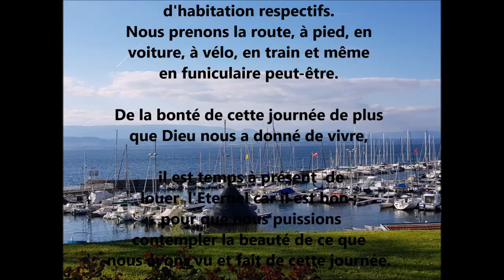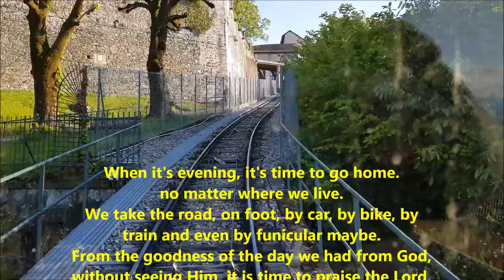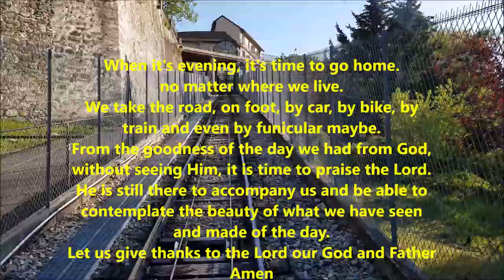Carte Postale du Funiculaire .... Prière du Soir - Evening prayer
Carte Postale du Funiculaire de Thonon-les-Bains  Prière du Soir - Evening prayer
Laissons nous porter par la prière - Let us go by prayer

Lorsque vient le soir, il est temps de rentrer.
Qu'importe nos lieux d'habitation respectifs.
Nous prenons la route, à pied, en voiture, à vélo, en train et même en funiculaire peut-être.
De la bonté de cette journée de plus que Dieu nous a donné de vivre, il est temps à présent  de
louer  l'Eternel car il est bon ;  pour que nous puissions contempler la beauté de ce que
nous avons vu et fait de cette journée.
Rendons grâce à l'Eternel notre Dieu et Père.
Amen

Quando é noite, é hora de ir para casa.
Não importa onde moramos.
Nós pegamos a estrada, a pé, de carro, de bicicleta, de trem e até de funicular, talvez.
Da bondade deste dia mais do que Deus nos deu para viver, agora é hora de
louvado seja o Senhor, porque ele é bom; para que possamos contemplar a beleza do que
nós vimos e fizemos este dia.
Vamos dar graças ao Senhor nosso Deus e Pai.
amém

When it's evening, it's time to go home.
no matter where we live.
We take the road, on foot, by car, by bike, by
train and even by funicular maybe.
From the goodness of the day we had from God,
without seeing Him, it is time to praise the Lord.
He is still there to accompany us and be able to
contemplate the beauty of what we have seen
and made of the day.
Let us give thanks to the Lord our God and Father
Amen

Cuando es de noche, es hora de ir a casa.
No importa donde vivamos.
Tomamos la carretera, a pie, en coche, en bicicleta, en tren e incluso en funicular.
Desde la bondad de este día más de lo que Dios nos ha dado para vivir, ahora es el momento de
alaba al Señor porque él es bueno; Para que podamos contemplar la belleza de lo que.
Lo vimos y lo hicimos este día.
Demos gracias al Señor nuestro Dios y Padre.
amén

Quando è sera, è ora di andare a casa.
Non importa dove viviamo.
Prendiamo la strada, a piedi, in auto, in bicicletta, in treno e magari anche in funicolare.
Dalla gentilezza di questo giorno più di quanto Dio ci ha dato per vivere, ora è tempo di farlo
Lodate il Signore perché è buono; in modo che possiamo contemplare la bellezza di cosa
abbiamo visto e fatto questo giorno
Rendiamo grazie al Signore, nostro Dio e Padre.
amen

عندما يحين المساء ، حان وقت العودة إلى المنزل.
لا يهم أين نعيش.
نأخذ الطريق ، سيراً على الأقدام ، بالسيارة ، بالدراجة ، بالقطار ، وربما حتى القطار الجبلي المائل.
من لطف هذا اليوم أكثر من الله الذي وهبنا لنعيش ، حان الوقت الآن ل
سبحوا الرب لأنه جيد. حتى نتمكن من التفكير في جمال ما
رأينا وصنعنا هذا اليوم.
دعونا نشكر الرب إلهنا وآبنا.
آمين

כשהגיע הערב, הגיע הזמן לחזור הביתה.
לא משנה איפה אנחנו גרים.
אנחנו נוסעים בדרך, ברגל, ברכב, באופניים, ברכבת ואפילו אולי ברכבל.
מן החסד של יום זה יותר מאשר אלוהים נתן לנו לחיות, עכשיו הגיע הזמן
השבח את אלוהים כי הוא טוב; כדי שנוכל לחשוב על היופי של מה
ראינו ועשינו את זה היום.
תן לנו להודות לאלוהים שלנו אלוהים ואבא.
אָמֵן

Carte Postale du Funiculaire de Thonon-les-Bains

Composition - Interprétation - Enregistrement - Mastering

Montage vidéo
Windows Mowie Maker   et  Magix Video Deluxe Premium

Mai 2019